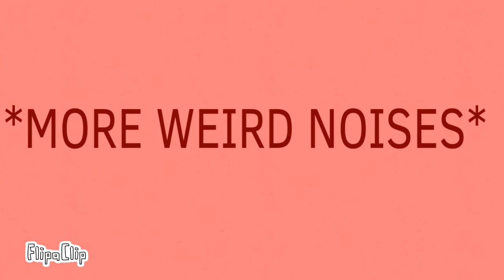Flamingo as Vines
did we need this?
yes ofc.